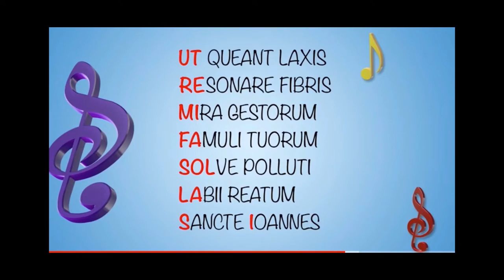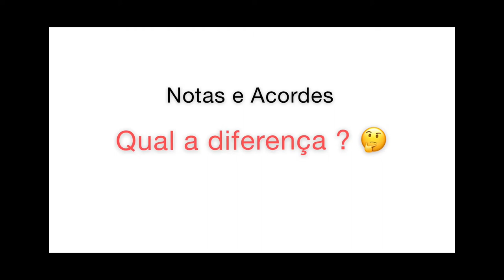Música na Escola - Origem notas musicais